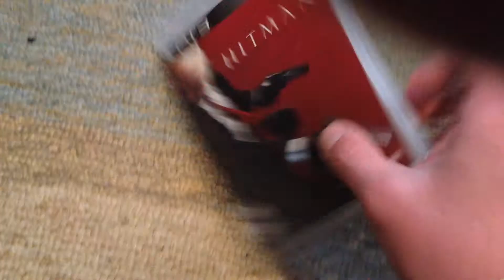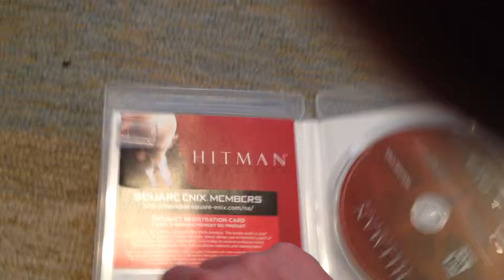Unboxing Hitman: Absolution for PS3 2/6/15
Today I went to my local Kroger and for the past few months since the Holidays I've noticed they had a copy of Hitman: Absolution for PS3 and I thought to myself "Kroger doesn't often carry video games". So today after a few months of ignoring the game I decided to finally purchase the game and make an unboxing video,. I appologize if my finger is kinda blocking the camera, and I also appologize for getting the title of the game wrong, I called it "Hitman: Isolation" by mistake.